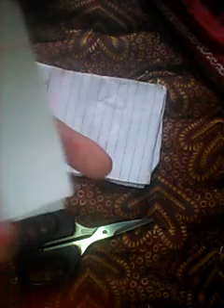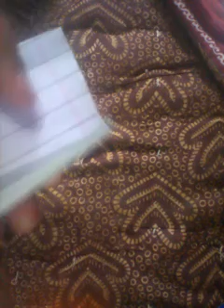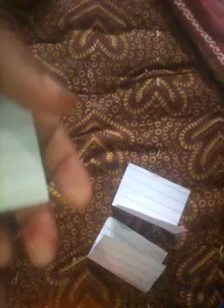How to make mini notbook